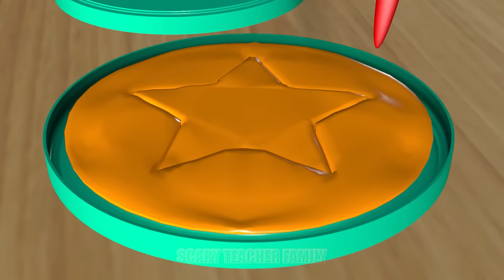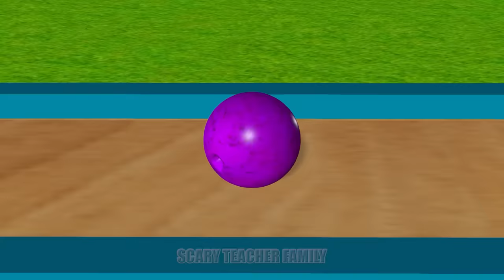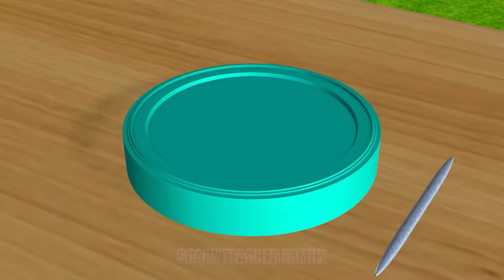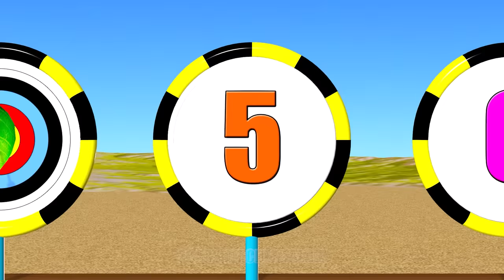Scary Teacher 3D vs Squid Game Who Faster Generate Bulb Current Challenge Miss T vs Nick vs Tani Win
Scary Teacher 3D vs Squid Game Who Faster Generate Light Bulb Current Challenge Miss T vs Nick and Tani Winning vs Scary Neighbor and Granny Loser.